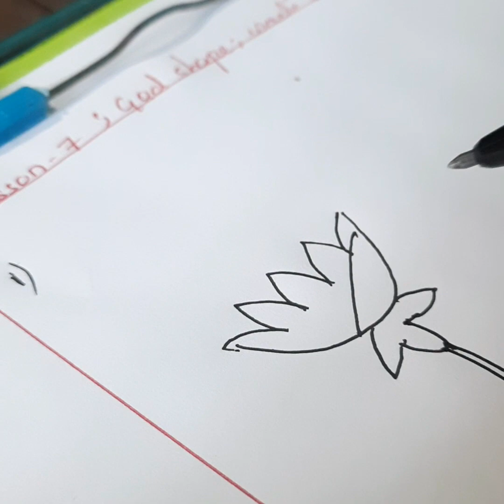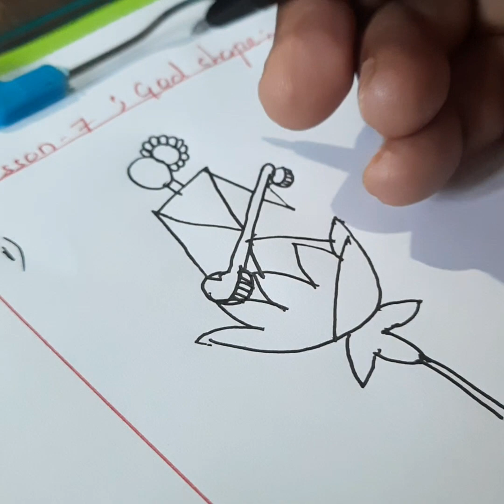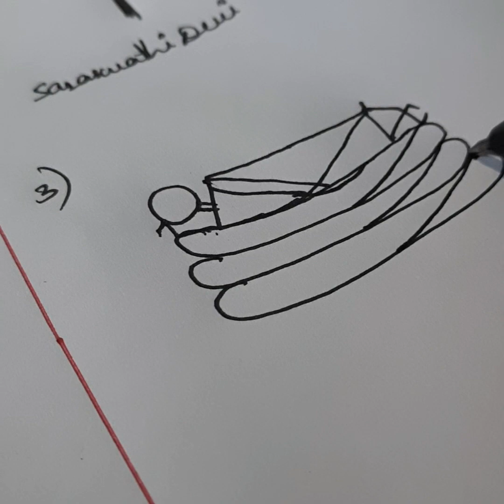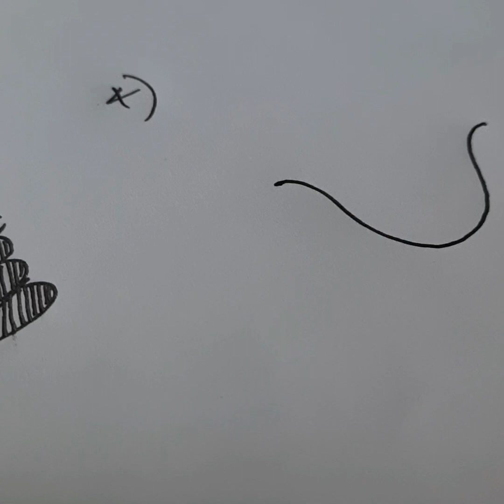Warli art course for beginners lesson6 god shapes/how to draw warli art god shapes/tribal art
Hi creators, Welcome 🙏 to our channel. If you are art lover this is the perfect place to learn.

In first time art&craft we are start the warli art course for beginners.today in this lesson6 we cover the warli art god shapes

Required material
1. A4 sheet / computer paper/ drawing book
2. Unibal gel pen 0.5 / micron pen 0.3 / black gel pen
3. Pencil
4. Eraser
5. Scale/ ruler

I hope 🙏 you all are enjoy this course 😊